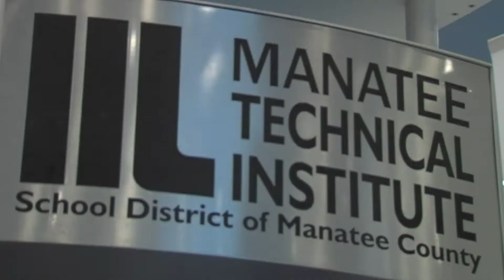SNN: Science on Display at MTI in Bradenton